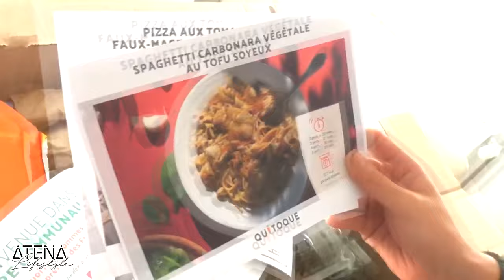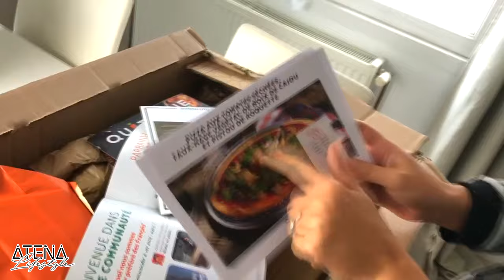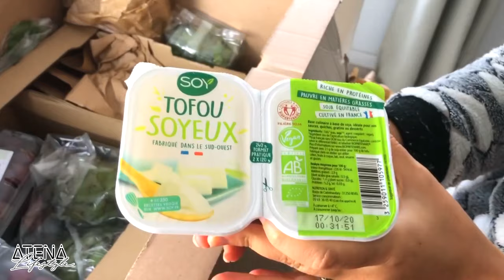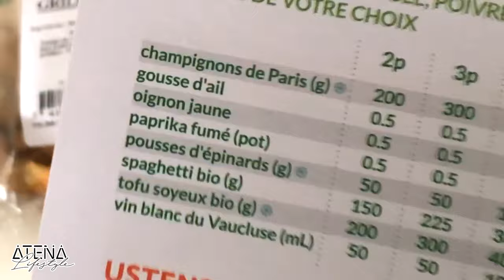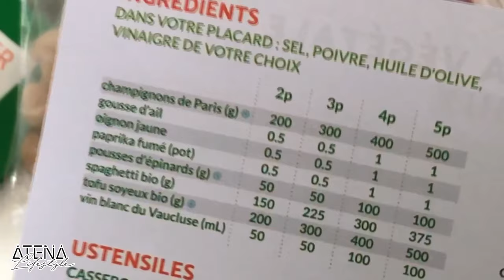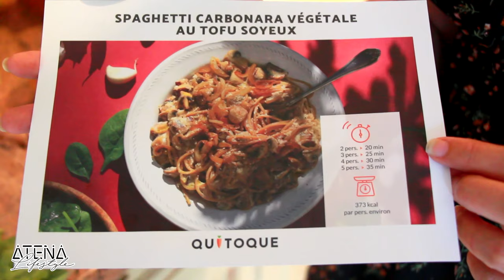On cuisine ensemble ? J'ai testé QUITOQUE | Unboxing + recette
PARRAINAGE :
En ce moment 20€ offerts si vous parrainez quelqu'un et 20€ pour le filleul : LAUTZ3W

Vous cherchez un ordinateur pas cher et un site de confiance ? Je vous recommande :

Youtubeuse ? Pour avoir accès à des campagnes et recevoir des produits gratuits inscrivez-vous

Pour toute question n'hésitez pas à m'écrire en mp sur Instagram ou facebook !